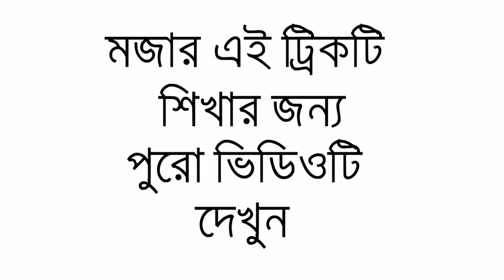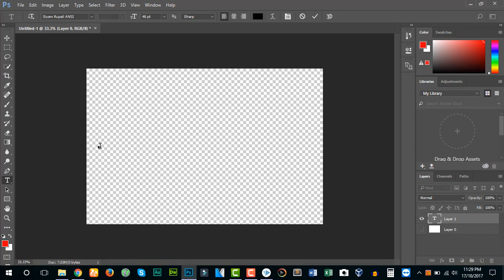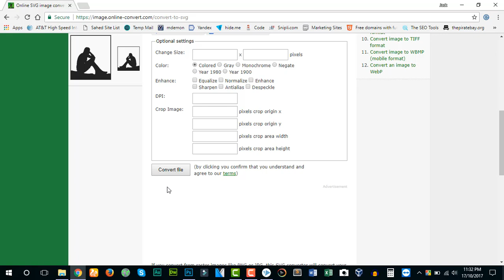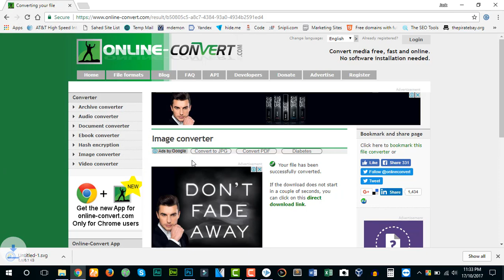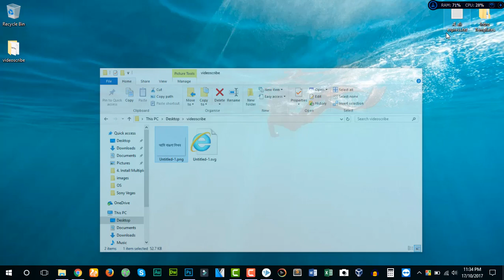Write Bangla On VideoScribe Easily | ভিডিওস্ক্রাইবে বাঙলা লিখুন সহজেই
VideoScribe একটি whiteboard animation software, অনেকেই এই সফটওয়্যার টি ব্যবহার করেন। কিন্তু এর একটি বড় সীমাবদ্ধতা হচ্ছে এটাতে বাঙলা ফন্ট সাপোর্ট করেনা।
আশা করি এই ভিডিও টি দেখার পর আপনারা খুব সহজেই Videoscribe e বাঙলা লিখতে পারবেন।

Our blog (You'll get many articles from this blog based our videos)